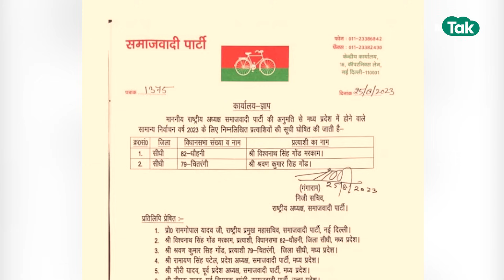चुनाव से पहले MP में आई उम्मीदवारों की एक और लिस्ट, इन को मिला टिकट ! MP Tak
समाजवादी पार्टी ने मध्य प्रदेश विधानसभा चुनाव के लिए उम्‍मीदवारों की  दूसरी सूची जारी कर दी है..देखिए किसको कहां से मिला टिकट ..